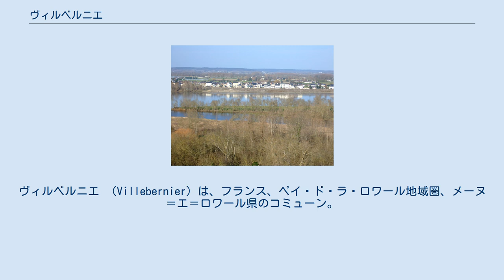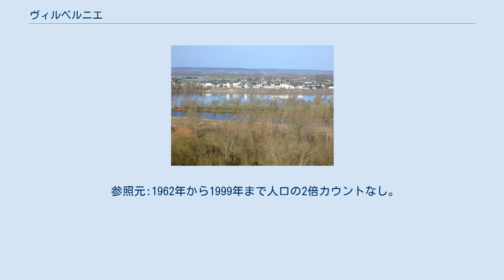ヴィルベルニエ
ヴィルベルニエ （Villebernier）は、フランス、ペイ・ド・ラ・ロワール地域圏、メーヌ＝エ＝ロワール県のコミューン。
 ロワール川北岸にあるアンジューのコミューン。
アンジェとトゥールの中間にあり、近接するコミューンはアロンヌ、ヴァレンヌ＝シュル＝ロワール、サン・ランベール・デ・レヴェである。
ボージョワ地方とソミュロワ地方にまたがって、君主に忠実なコミューンはロワール川のほとりに広がっている。
 自衛のため、ロワール谷の住民たちは何世紀にもわたってコミューンの面積全体に接する堤防を築いてきた。
大河に注ぐ支流のひとつオシオン川も、野菜が育てられている農地を灌漑している。
 ヴィルベルニエは、君主に忠実なコミューンの魅力をつくっている、いくつかの建築の宝を持っている。
 ロマネスク様式の教会と、ローネ荘園は、15世紀初頭、1414年にさかのぼることのできる、ルネ・ダンジュー時代の建物である。
ノートルダム・デ・ゾー礼拝堂は、その歴史が1843年のロワール川大洪水時にさかのぼる。
建物は円形で興味深い。
 サン・マンブフと呼ばれる小さな港は、町の上流に1857年につくられた。
その場所の端にはかつてサン・マンブフ島があり、ロワールを行く平底船が碇を下していた。
1999年までEHESS/Cassini、2004年以降INSEE